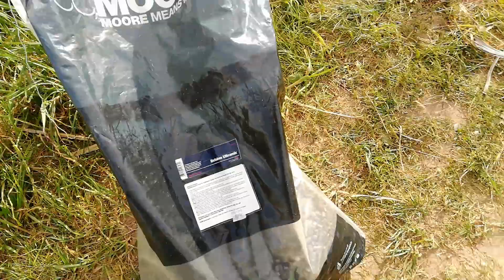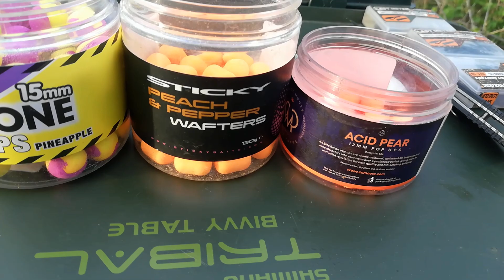FANTASTISKA ATPŪTA AR NAKŠŅOŠANU! Karpu cope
Ar bračku sadomājām, ka jāaizbrauc uz karpu copi. Tā nu pienāca sestdienas rīts, kad 5:30 zvanīja modinātājs. Šeit gan mans un brāļa rīts atšķīrās, jo viņš mašīnu krāva, lai dotos uz copi, bet es, lai dotos uz tirgu pelnīt piķi jauniem copes loriņiem.
Bračka ap 7:00 jau ir iemetis copenes un ap 9:00 jau ir ziņa ka pirmā karpa ir krastā.

Man tirgū paliek galīgi nemierīgi un gribās ātrāk sākt copēt. Pēc stundas pienāk ziņa ka ir jau 3 zivis un es kļūstu vēl nemierīgāks. Diemžēl pie ūdeņiem tieku tikai ap 18:00 vakarā. Ātri sametu copenes, kuras jau bija sagatavotas mājās un pēc neilga brītiņa seko pirmā cope.

Kā mums gāja turpinājumā skaties video!

Neaizmirstiet abonēt kanālu.
Ne asakas!